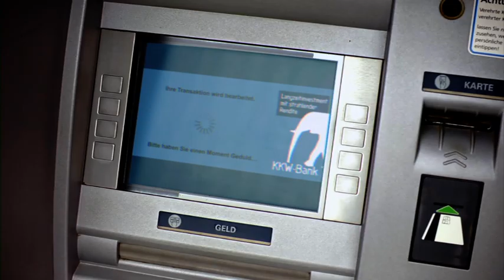Wie radioaktiv ist meine Bank? - Die Zweite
Dein Strom ist grün aber Dein Bankkonto strahlt? Viele Banken investieren in jede Schweinerei solange die Kasse stimmt.
Video: Kina& Jan und 2Spot; Hauptdarsteller: Burkhard Schmeer;
Unterstützung: Jonathan und Torben; Fotos: Greenpeace